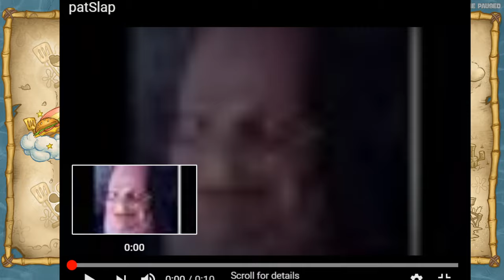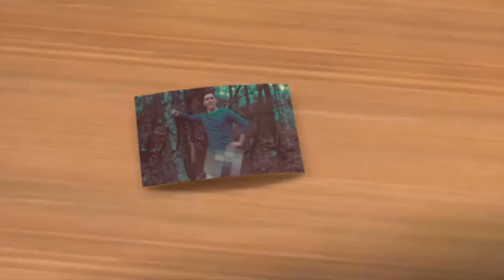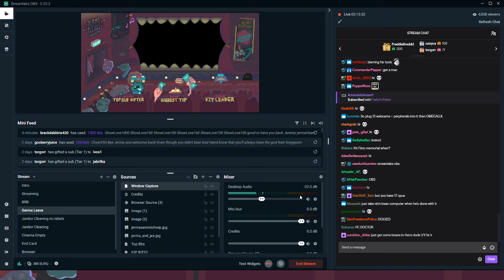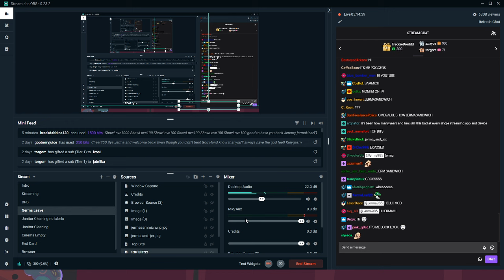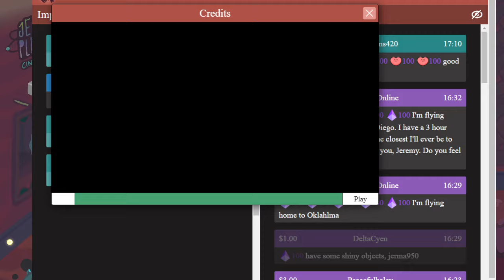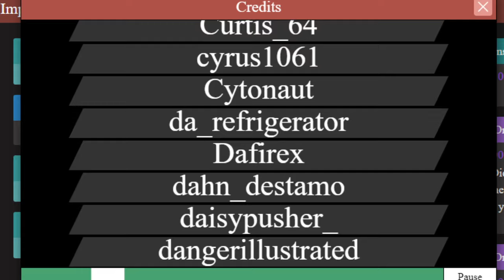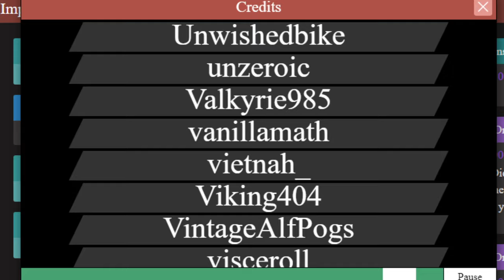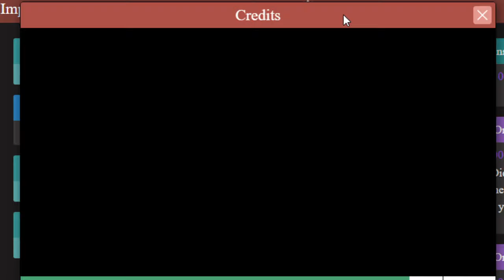Jerma Streams - SpongeBob SquarePants: Battle for Bikini Bottom – Rehydrated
Jerma archived SpongeBob SquarePants: Battle for Bikini Bottom – Rehydrated (The original title of this stream was "I've never seen this episode", and was originally streamed/recorded on August 1st, 2020)

0:00 Start of Stream
4:26 Game Starts
5:03:56 End of Stream